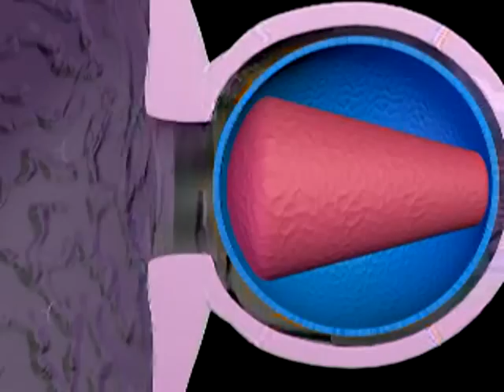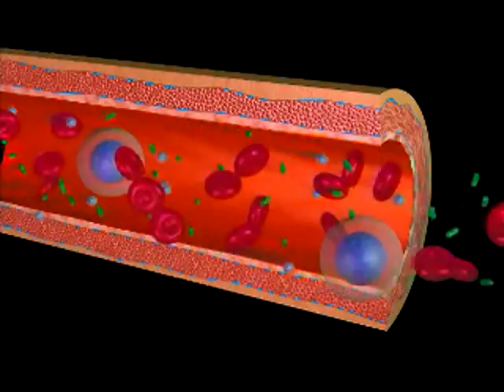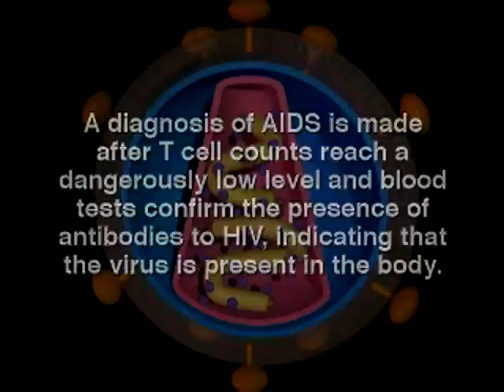AIDS Definition of AIDS Acquired Immune Deficiency Syndrome Video About com